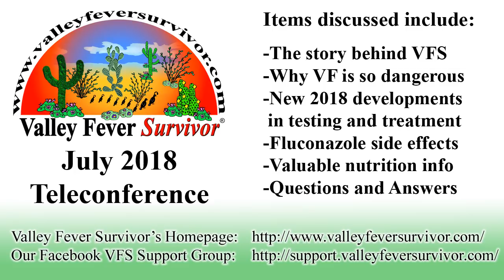2018 Valley Fever Survivor Teleseminar presentation with Q&A included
presents our 2018 teleseminar.  Callers join David Filip and Sharon Filip for this informative electronic gathering.  Important new Valley Fever news was discussed as well as information about Valley Fever Survivor's work.  The audio conference was concluded with a lengthy question and answer session.

Items discussed include:
-The story behind Valley Fever Survivor and it's activities
-Why Valley Fever is so dangerous
-New 2018 developments in testing and treatment
-Fluconazole side effects, including unexpected airport security pitfalls

...and more.  We hope you enjoy and learn from this this informative presentation.

Also from VFS:
Valley Fever Epidemic is the first and only complete and up-to-date book ever written on the airborne disease caused by the Southwest's naturally occurring biohazard. This book offers everything you need to know before or after going to these endemic areas and what to do if you contract this incurable, debilitating and deadly disease. Valley Fever (coccidioidomycosis) affects everyone from the unborn child to the great grandparent and even your pets. Regardless of how healthy anyone is prior to their Valley Fever infection, anyone who breathes is at risk.